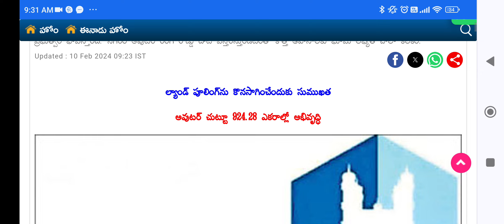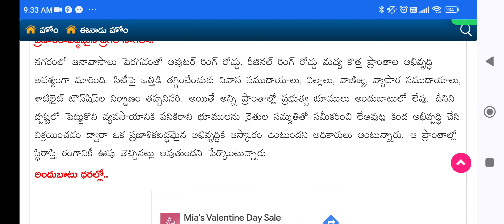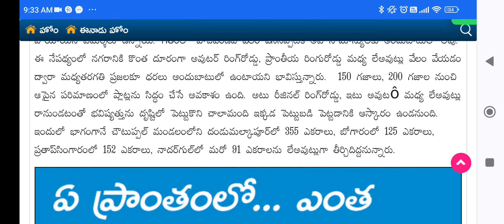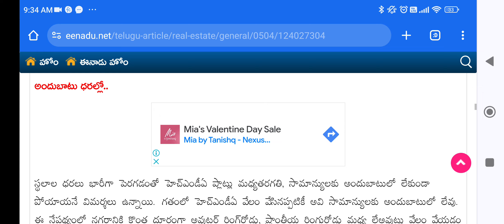HMDA layouts to setup in Between ORR to RRR areas| hyderabad real estate| HMDA master plan auction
villa duplex,triplex,independent  layout, villa for sale,ready to move,
vijayawada highway,bangalore highway,srisailam highway,sagar highway,
narsapur highway ,nizamabad highway,Mumbai highway,bangalore highway, kondakal, narsingi, flats for sale